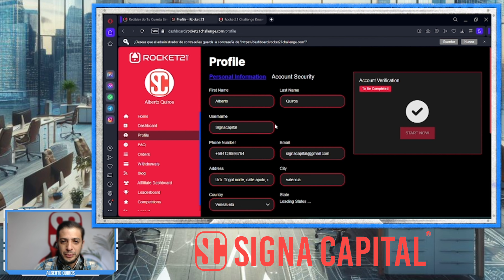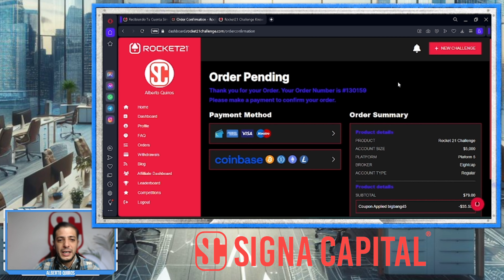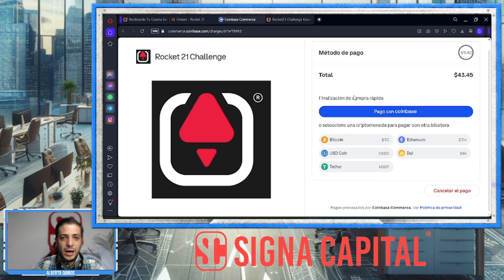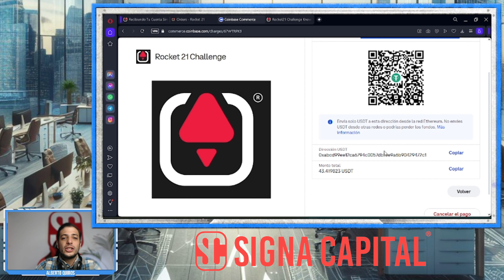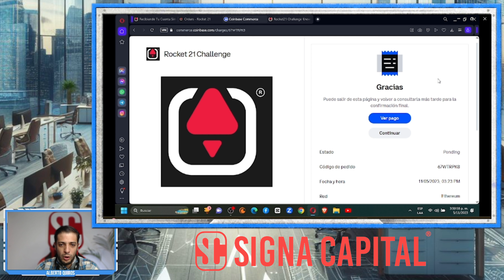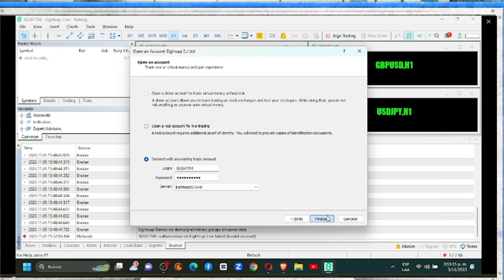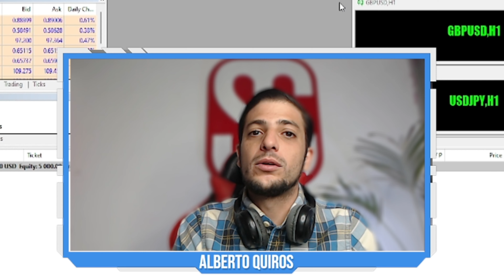¿Cómo COMPRAR una prueba de fondeo en VENEZUELA?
COMO COMRPAR UNA PRUEBA DE FONDEO -  QUE ES UNA PRUEBA DE FONDEO - TRADING DESDE VENEZUELA - TRADING SIN VPN - RETIROS EN CRIPTOMONEDAS

💵 SIGNA CAPITAL - Academia de TRADING y Educación financiera - ¿Qué es el trading? - ¿Cómo invertir desde Venezuela? -  Forex, Acciones y Criptomonedas💵

En nuestro canal, aprenderás una estrategia de trading clara y completa, comprenderás tanto el análisis técnico como el análisis fundamental para proporcionarte información clara y sólida para proyectar análisis.

Entiende el comportamiento de las instituciones en el mercado de valores, de esta forma podrás posicionarte como las grandes instituciones y aprovechar las tendencias.
Conoce las últimas tendencias en inversiones y las oportunidades en distintos activos y  criptomonedas.

¿Interesado en estrategias a corto plazo?
Sumérgete en el mundo del Day trading o explora las oportunidades de ganancias a medio plazo con el swing trading.

En SIGNA CAPITAL, no solo te ofrecemos información sobre cómo operar en los mercados financieros, sino que también compartimos valiosos conocimientos sobre la gestión de riesgos y la psicología del trading. Aprende a utilizar la información de manera efectiva y mantente al tanto de las últimas noticias financieras que podrían influir en tus decisiones de inversión.

Nuestro objetivo es formarte con la educación financiera necesaria para tomar decisiones informadas y exitosas en tus inversiones. 🧠

Únete a nuestra comunidad y haz que tu viaje hacia la libertad financiera comience hoy mismo.

Brókers para operar desde Venezuela a través de contratos por diferencia sin necesidad de cuenta extranjera:

Regístrate a través de este enlace:

📊TRADINGVIEW

📊BROKER INFINOX

Cuenta real (SIEMPRE recuerda formarte antes de invertir capitales)

Cuenta demo

📊BROKER ERRANTE (SIEMPRE recuerda formarte antes de invertir capitales)

📌Canal de Telegram: ÚNETE A NUESTRA COMUNIDAD Y PARTICIPA EN NUESTROS ANÁLISIS EN VIVO Y MATERIAL INFORMATIVO: